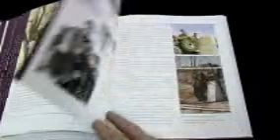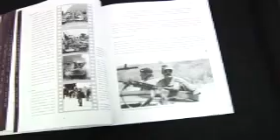Pathfinder Company SADF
This documentary comprises original combat footage from operations in which Pathfinder Company was involved as well as other military footage relevant to this elite unit. It also contains interviews with the units founder, Colonel Jan Breytenbach; its first CSM, Pete McAleese; the author, Graham Gillmore as well as other members of the brigade. You've read the book, now hear additional anecdotes and stories related with an 'I-was-there realism' and see never-before released footage on this company's involvment in the
border conflict that strangled southern Africa for decades.